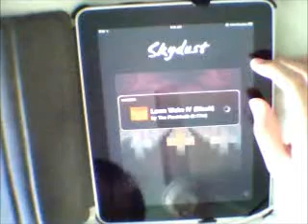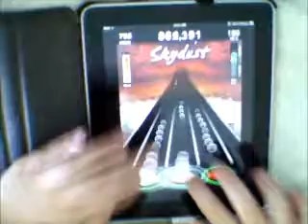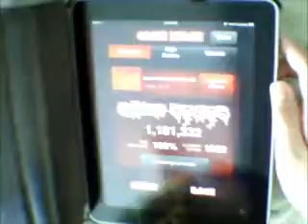Lawn Wake IV (Black) FC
Requested by _thisistapping :)